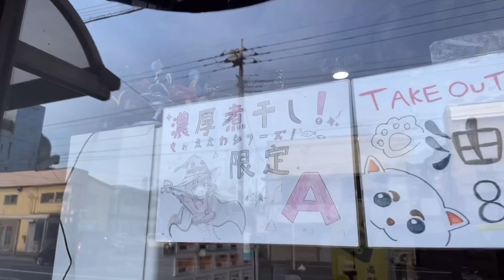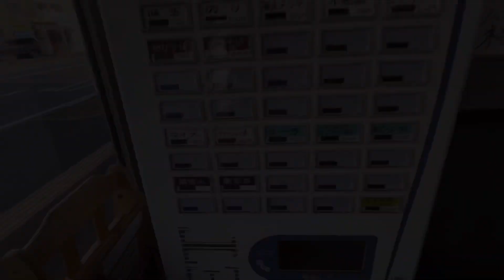千葉市【オタ異世】見つめられながら食べる真っ黒いまぜそばが美味しすぎたよ☆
2:08 実食シーン

こんにちは〜！まーみんです🥰

先日、歯科衛生士の国家試験を受けてきました❗️
合格発表は3月25日ですが、
自己採点では合格点を超えていたので、
きっと大丈夫だと思います🦷✨

投稿大変お待たせ致しました☺️
待っててくれてありがとう🥰

最近よく、
「まーみん麺TVは何人で活動されているのですか？」
という質問を頂くのですが、

・企画担当
・演者
・カメラマン
・編集
・運転手

を担当しているまーみんです🙋‍♀️笑

基本的に全部1人でやってます！

でも、いろんな方に支えられて
いるからこそ、今のわたしがいます☺️